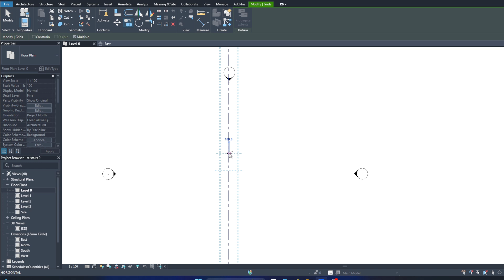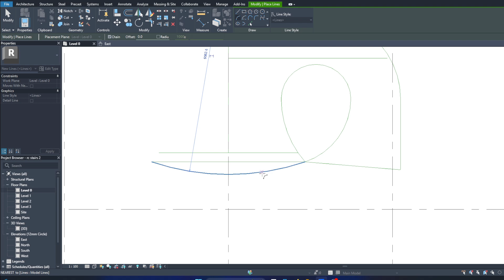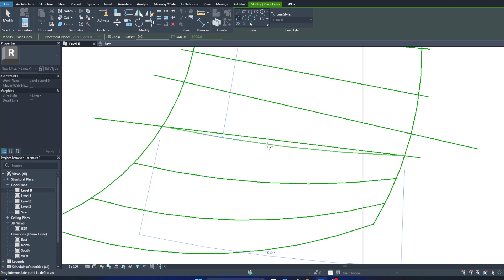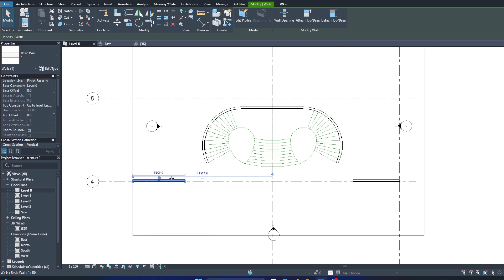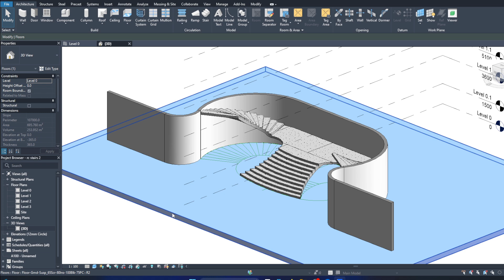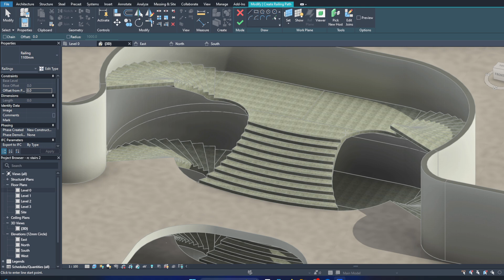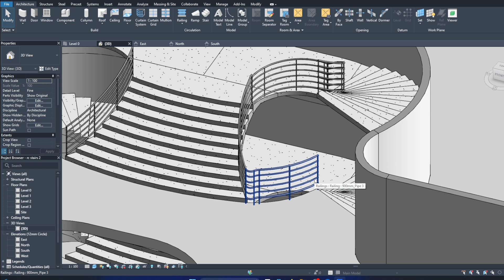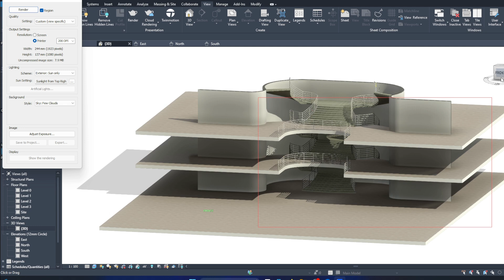REINFORCED CONCRETE STAIRCASE DESIGN IN REVIT - TYPE 2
Video shows initial process of designing reinforced concrete staircase in Autodesk REVIT.
First part of video - plan sketch
Second part of video - modelling stairs using sketch option.